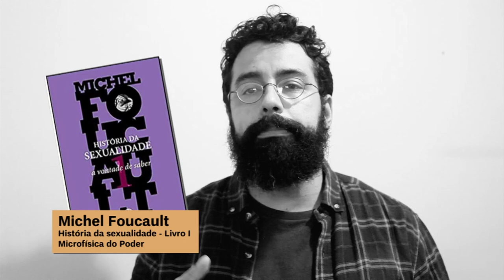Análise do mito | Introdução à semiologia de Roland Barthes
Poder, linguagem, historicidade cultural, composição estrutural, signo e mito são conceitos recolhidos das obras de Barthes resumidos aqui de forma a permitir uma base mais filosófica sobre a metodologia semiológica do autor.

Esse vídeo faz parte da série que proponho como estudos sobre os conceitos introdutórios sobre comunicação digital

Aqui começa o Eixo de estudos sobre Sociabilidade e Semiologia

Este vídeo é baseado no artigo que escrevi: Passos para o Mito: Uma introdução ao pensamento de Roland Barthes

Textos e livros citados

Mitologias - Roland Barthes

Sistema da moda - Roland Barthes

O óbvio e o Obtuso

O Poder Simbólico - Pierre Bordieu

História da sexualidade: A vontade de saber (Vol. 1) - Michel Foucault

Gênero, sexualidade e educação: Uma perspectiva pós-estruturalista -
Guacira Lopes Louro

Crepúsculo dos ídolos - Friedrich Nietzsche

Artista: Lobo Loco